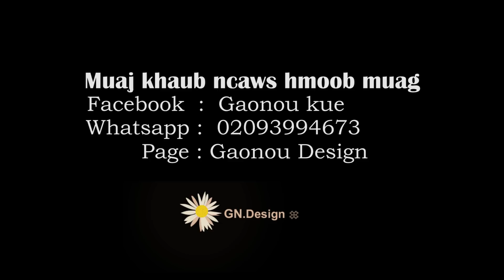Ua ib siab - Gao Nou Kue Ft. Leng Yang [ new song 2020-2021]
Singer : Leng Yang - Gao nou kue
Camera📷 :Aleemedia Chertalee

Lying:

Me nraug hmoob ua Ib siab
Tsis txhob nco txog kuv mus ntxiv
Thiaj tsis ua rau koj
Lub neej poob qab thiab lig
Koj muaj koj tug ziag no kuv twb muaj kuv li
Txhob nco kuv ua koj lub kua muag si

Me nkauj hmoob tus neeg zoo
Yeej paub tias kuv ua tsis yog
Koj twb muaj ib tug
Los lub siab Tseem nrog nraim koj
Vim koj yog tus tau kuv lub siab tag nrho
Kuv thiaj tso hnov qab tsis tau koj mus

Me nraug hmoob cia li tso
Hnov qab kom tau kuv mus
Kuv tsis yog tus Hnub no koj tsim nyog nco
Tus koj yuav hlub
Yog tus os koj xub ntiag txhua hmo
Thiaj tsim nyog nws los yog koj ib leeg sev

Me nkauj hmoob txij no mus
Kuv mam ua Ib siab zuj zus
Mam muab kuv tus los nyob
Los hloov koj chaw
Koj thiab kuv wb kev hlub ntshe tsis muaj lawm
Mam tsis khaw koj los ua kuv poob kua muag